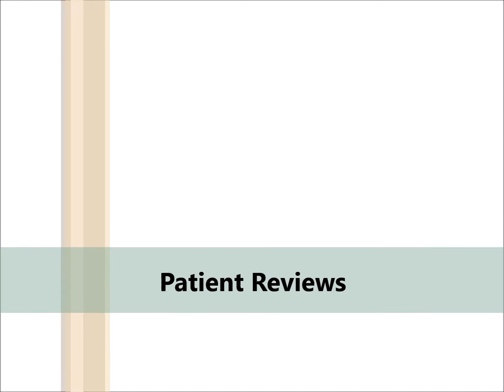Patient Testimonials 2 - A E Skin - Encino, CA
A E Skin
Alex Eshaghian, MD, PhD

Patient Testimonials 2

Alex Eshaghian, MD, PhD (“Dr. Alex”) is a world-renown cosmetic surgeon in Los Angeles, CA. He is an expert in using non-invasive and minimally-invasive techniques to rejuvenate the skin on the face and body. Dr. Alex has received many awards for his work and has done research for over ten years on the aging process in the skin. He has published numerous articles, chapters, and books. At A E skin Dr. Alex translates his research in the aging process to clinical practice. His philosophy is to treat each patient individually. After all, everyone’s skin is different. Following a comprehensive evaluation and examination, Dr. Alex will design a personalized plan specific for your skin. Dr. Alex uses combination therapy such as topical creams with procedures for optimum results. His passion is to make you look and feel your best using a non-surgical approach, leading to outstanding results with minimal recovery time.